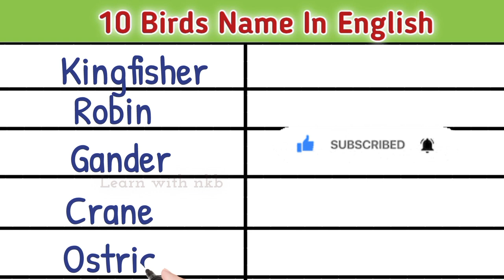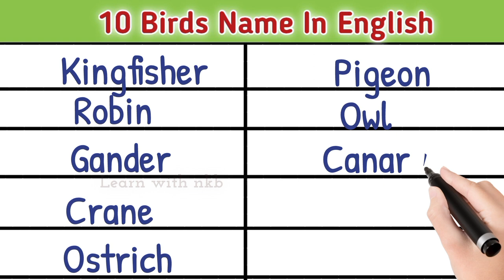10 Birds Name in English | दस पक्षियों के नाम अंग्रेजी में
10 Birds Name in English | दस पक्षियों के नाम अंग्रेजी में